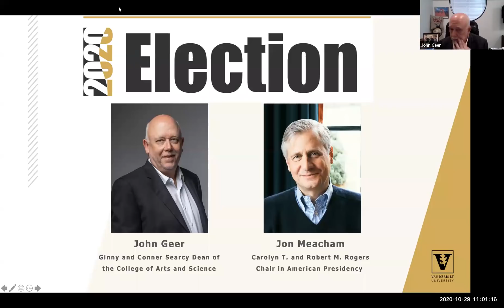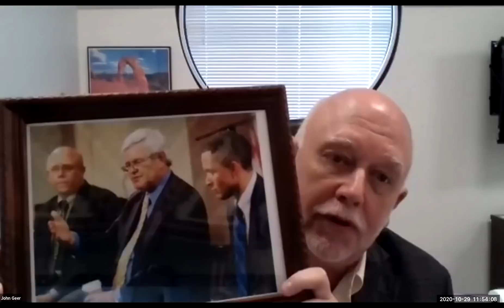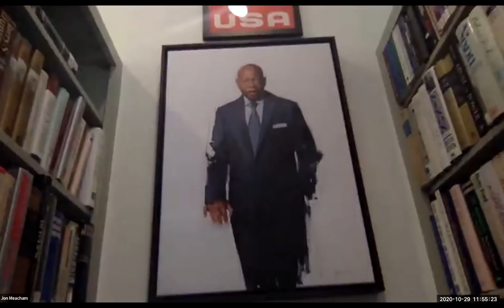2020 Election: The Good, the Bad, and the Ugly - Part 3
Listen to two leading presidential experts provide real-time analysis on the 2020 presidential election throughout this four-part series. Each session will be different and follow the latest developments in the election. This series builds on a popular undergraduate course that Geer and Meacham teach along with other faculty, giving you a glimpse into the current student experience and some insight into this historic campaign.

John Geer is the Ginny and Conner Searcy Dean of the College of Arts and Science at Vanderbilt University and a professor of political science. A regular commentator on national media outlets, he has published five books and more than 20 articles on presidential politics and elections. He also founded the Center for the Study of Democratic Institutions and co-directs the influential Vanderbilt Poll.

Jon Meacham is an internationally renowned presidential historian, contributing writer to The New York Times Book Review, contributing editor at Time, and Pulitzer Prize-winning author. A frequent contributor on national media markets — especially MSNBC — he joined Vanderbilt in 2013 and now holds the Carolyn T. and Robert M. Rogers Chair in American Presidency.

To sign up for future webinars visit VUconnect.com